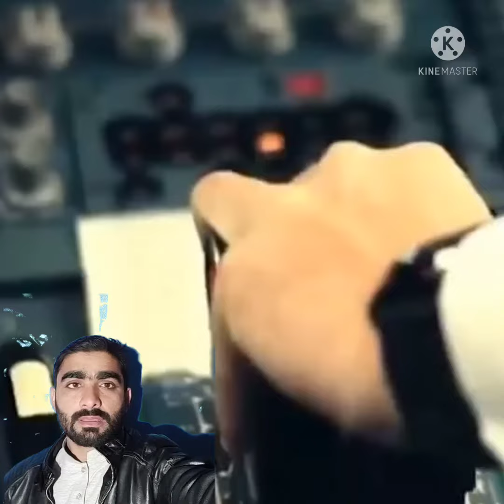short interestingfacts facts motivation a2facts a2facts a2motivation